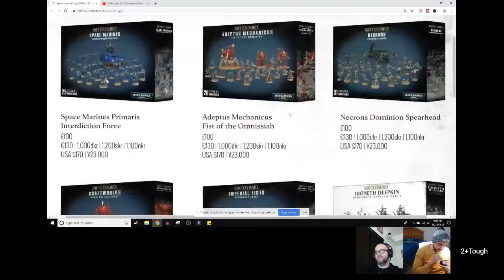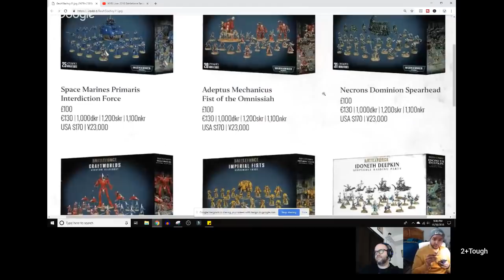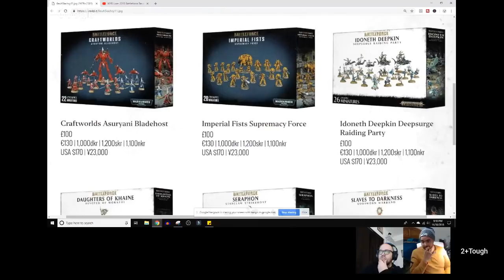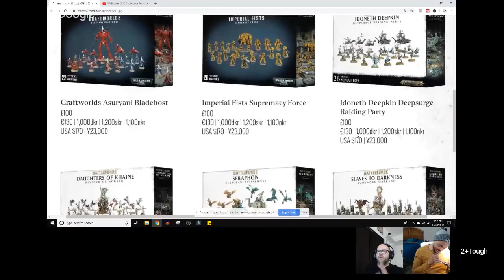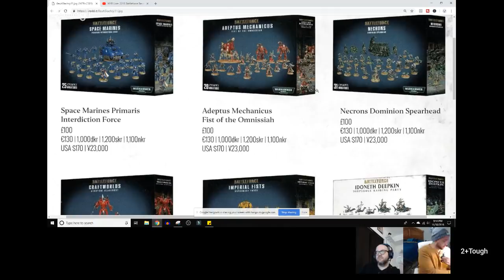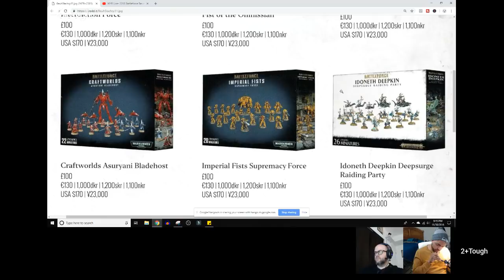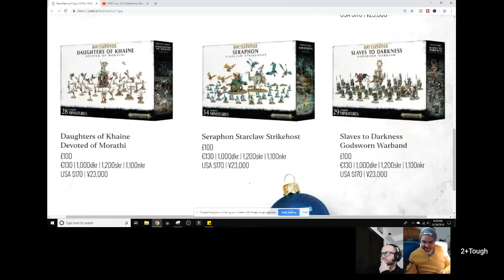WYR Live- 2018 Battleforce Reviews and More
Join me as we discuss the 2018 battleforce boxes for AOS and chat while we paint!